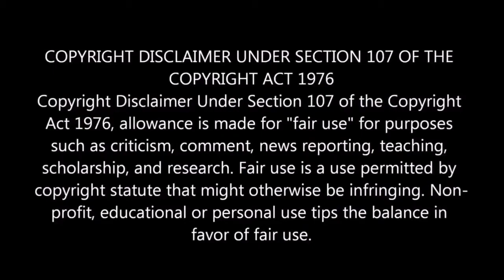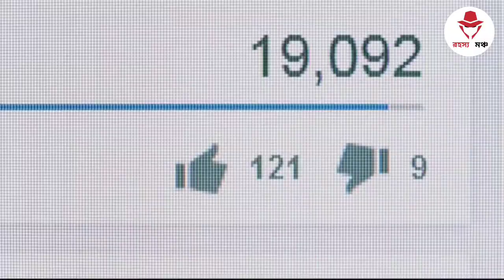interesting facts about the earth |Rohosho Moncho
Assalamu alaikum Our Rohosyo moncho Family.

Music is taken from YouTube library.

● COPYRIGHT ANNOUNCEMENT ●
➽ If any part of the contents of this channel is that your property (as a musician, label, , image distributor or artist), please send me a personal message and your content will be removed within 24 hours. PLEASE DO NOT FLAG THE CHANNEL !